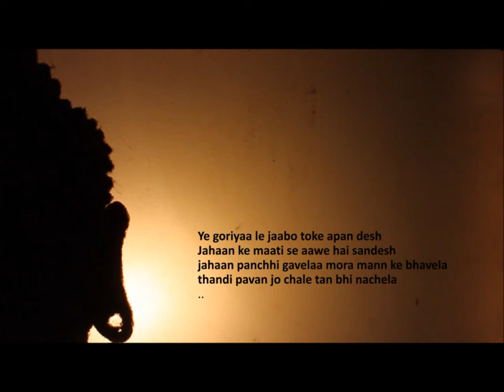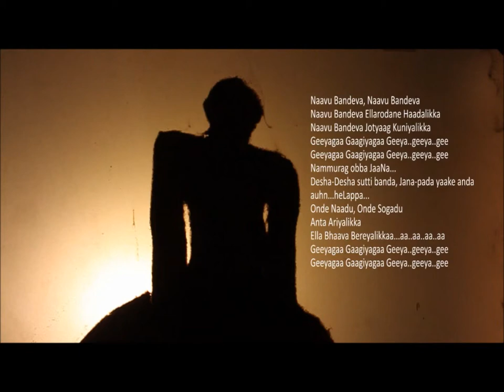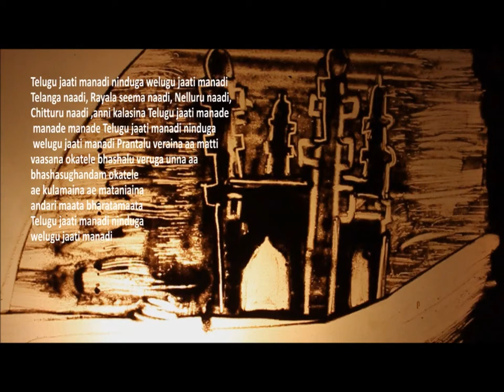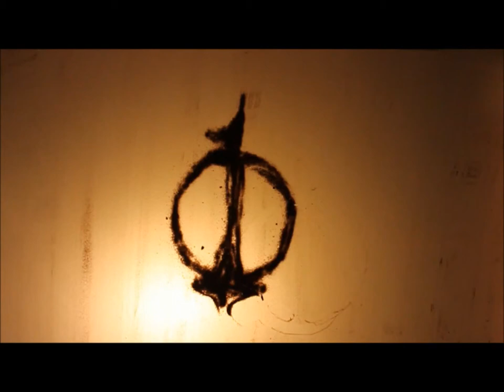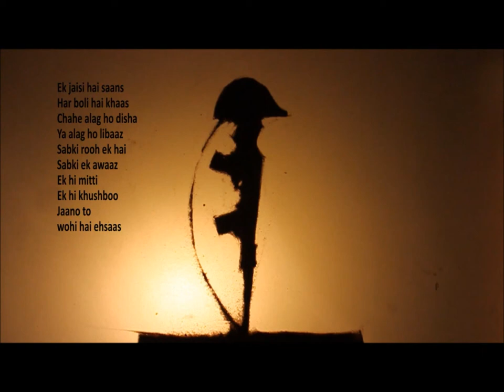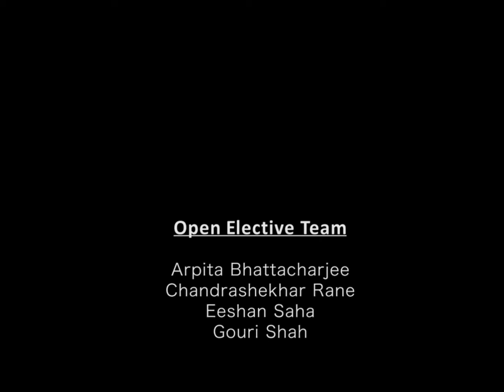Ek Mitti Ek Khushboo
Through the open-elective,"Revival of Regional Folk Music", we, a group of 16 NIDians, came together to understand the language and elements of folk music in India. The course aimed at sensitizing us to the nuances of folk styles prevalent in our country.

Shri Rajat Dholakia, a renowned Music Composer, guided us in this process of exploration. He is one of the very rare music talents who can work with casual ease for Ad Jingles to folk compositions.

(Having composed music for films like 'Siddheshwari Devi', 'Mirch Masala', 'Holi', 'Firaque', Rajat has composed over 7500 Ad jingles. He has worked on numerous folk music projects in different languages like 'Chhattisgadhi', 'Bhojpuri', 'Kutchhi' and 'Rajasthani' etc.)

Here is an attempt to present an amalgamation of various expressions of Indian Folk styles written, composed and sung by fellow NIDians.

This is a collaborative effort as part of an academic course. Since, it was not a commercial venture, no professionals were involved in the project..

Open Elective Team
Arpita Bhattacharjee
Chandrashekhar Rane
Eeshan Saha
Gouri Shah
Gurusharan Bhamra
Jyothi Iyer
Kuldeep Gohel
Maya Pillai
Mintu Das
Ninad Adawadkar
Sagar Shastry
Samina Rahman
Siddhartha Pithani
Suraj Meena
Thommen C. Lukose
Vikram Borar

Thanks
Rahul Patel
Sudhir Shah
Ashish Patel
Amar Pal Singh
Amrit Pal Singh
Gurpreet Kaur
Shekhar Chatterjee
Immanuel Suresh
Ashok Patel
Amit Kharsani
Lalit Lad (Anchor Faculty)